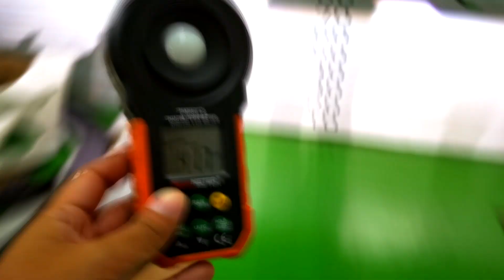รีวิว Hyundai new H1 DAYTIME ACRYLIC OEM STYLE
🏁ถ้าคิดว่ารถใหม่ไฟจะสว่าง คุณคิดผิด..💬
เลนส์โปรเจคเตอร์คุณภาพ ของแท้‼ ในรถยนต์ Hyundai H1 แก้ปัญหาความสว่างด้วยชุดเลนส์ Warp Premium สว่างจบทุกปัญหา 🛡

เราได้ทำการแก้ไขปัญหาด้วย การติดตั้งชุดควบคุมแสงของ Warp Premium เรามาติดตามชมไปพร้อมๆกัน⭐

♻ถ้าคุณยังไม่แน่ใจ หรือยังลังเลอยู่ว่า ไฟหน้ารถของคุณนั้นสว่างจริงหรือเปล่า⁉ สามารถนำรถเข้ามาเทสและวัดค่าแสงก่อนได้🔰 เราวัดกันให้เห็นแบบชัดๆ ✔